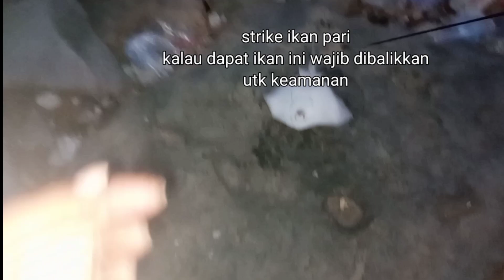kumpulan video mancing malam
assalamualaikum semua.
sehat dan sukses selalu serta dimudahkan semua urusan kita...aamiin
mancing malam